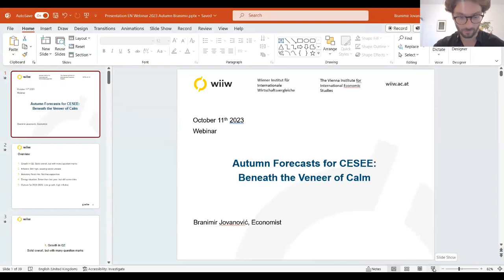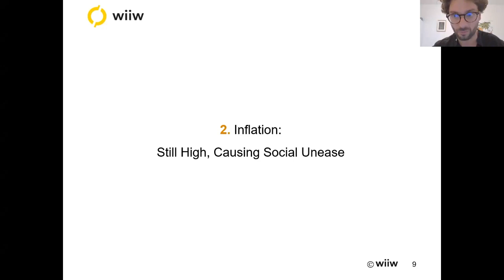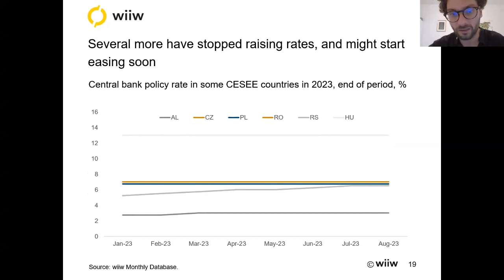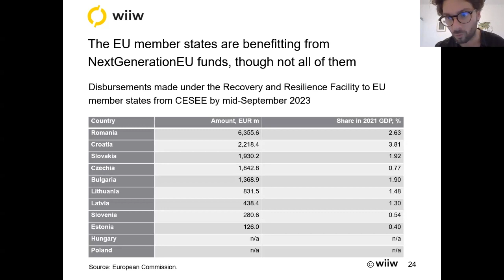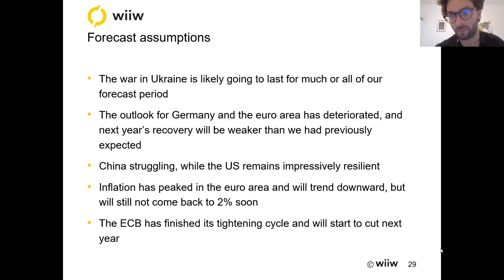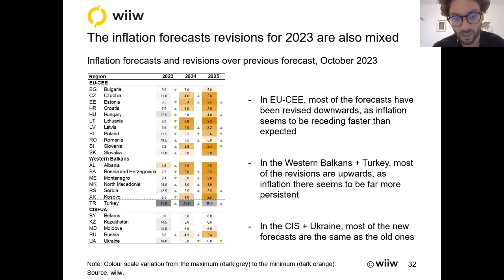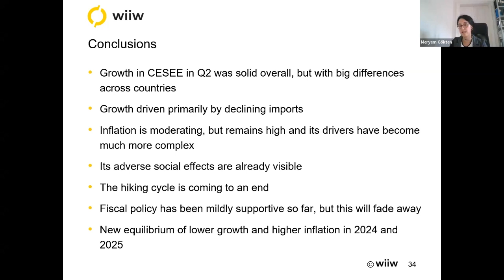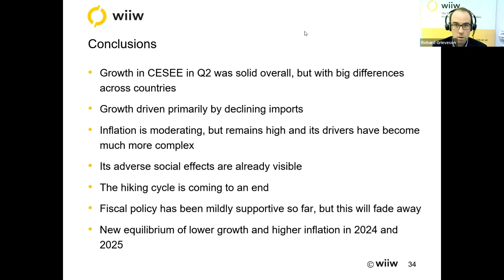Navigating Economic Challenges: Eastern Europe's Outlook Amid Global Uncertainty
The following questions are addressed:

   - Are Eastern Europe’s economies still resilient in the face of weak global growth, and how is the recession in Germany affecting the region?
   - Is Eastern Europe moving towards a new equilibrium of lower growth and higher inflation?
   - How quickly will central banks cut interest rates?
   - How supportive is fiscal policy, and are there signs of austerity on the horizon?
   - Have there been any noticeable adverse social impacts due to the inflationary environment?
   - Is the Ukrainian economy still weathering the storm?
   - Are there cracks appearing in the Russian economy?

Video edited by Iulia Anamaria Barta

About wiiw:
The Vienna Institute for International Economic Studies (wiiw) is Vienna-based policy think tank with a focus on Central, East, and Southeast Europe. We conduct research on international economics, deliver macroeconomic forecasts, comment the ongoing events, collect statistical data, and organize events to discuss policy-related questions.